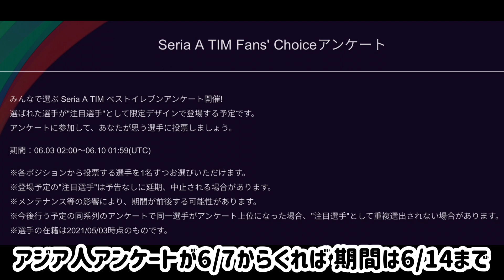【訂正!!】投票FPの開始日について 訂正と再考察!!【ウイイレ2021】